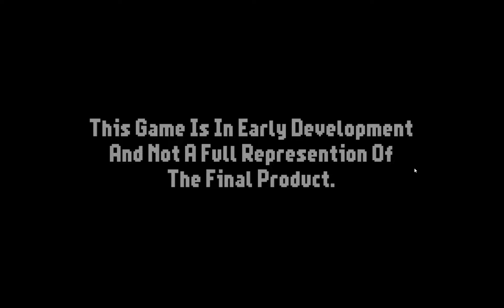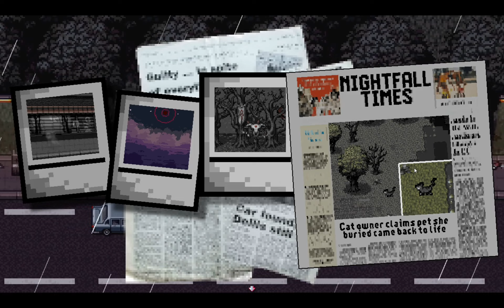A Town Full of Mysteries - NightFall Hollow Demo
The perfect time to move to a town with a bunch of mysteries to solve? The rainy season, when you will get stuck there with no escape. There is a LOT going on in this town, with many different characters to get to know and find out what is going on behind the scenes. And the atmosphere is perfect for the game style! Despite the fact that I didn't get much done, I really enjoyed the way the game opened and how things were detailed up to the point I had to stop...